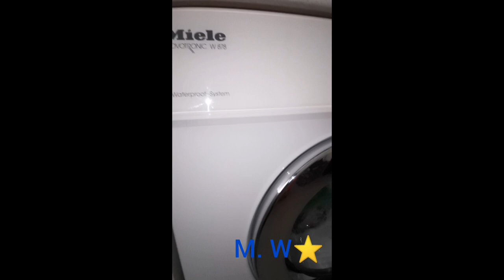Miele / Novotronic / Miele softener / 95 grad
Kein tutorial
Marken erkennbar im Video
Fotos im Video :
CALGON : reckitt benckiser
Trommel : internet
Waschmittel : internet